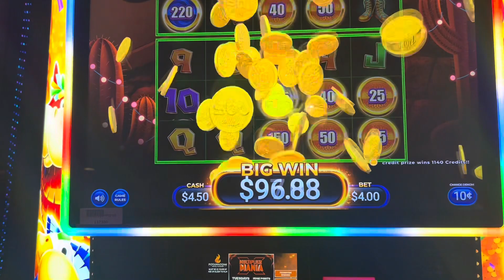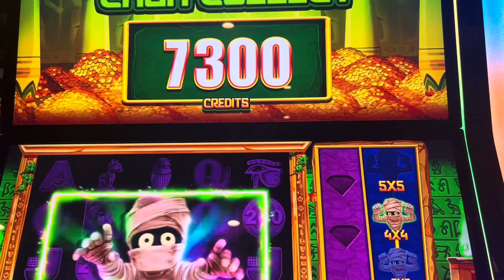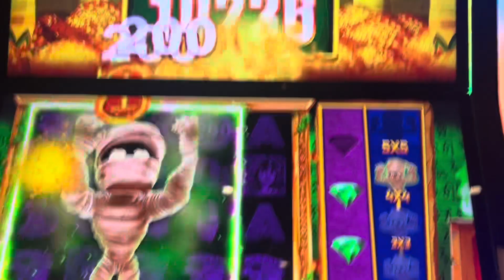MO MUMMY/ MO MONEY